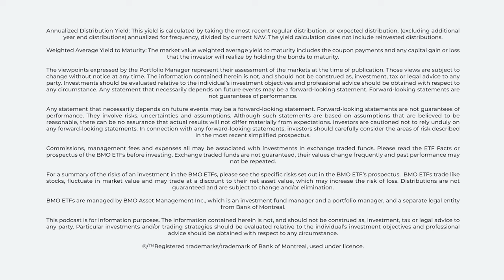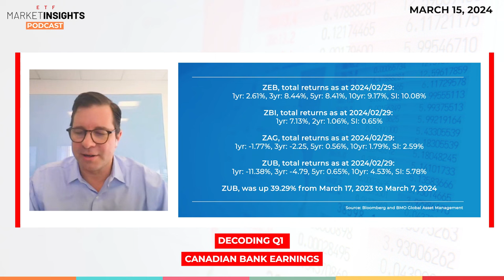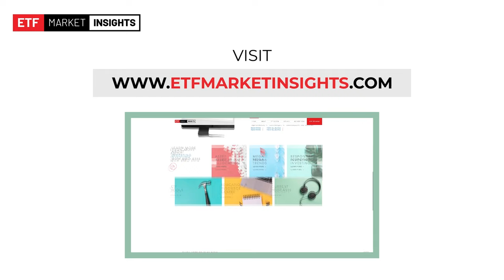Decoding Q1 Canadian Bank Earnings - March 15, 2024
In this special episode, Sohrab Movahedi, Chris Heakes and Daniel Stanley discuss the first quarter earnings from Canada’s “Big Six,” breaking down the recent results and the macro trends impacting markets. They also examine rising loan-loss provisions and commercial real estate and look back on the U.S. regional banking crisis a year after it began.